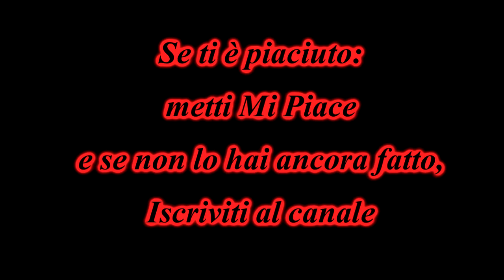Ultimate 2 FTB - #03 - Terra che passione!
Leggimi
La 2° stagione di Ultimate of FTB è cominciatà... cominciate a tremare la Ultimate 2 FTB è arrivata! Impianti, macchinari, invenzioni & FOLLIA vi aspettano!